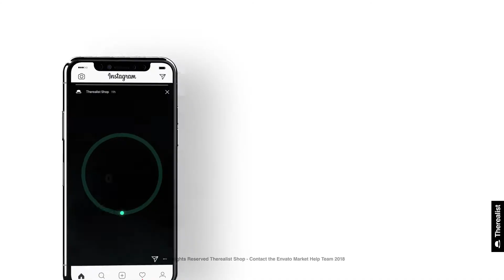Instagram Stories-After Effects Template Videohive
Instashop Corporate & eCommerce Pack – Premium Marketing Tool for Adobe After Effects
24 Professional Instagram Stories (+Growing!)
18 Hi-Res Handmade Floral Elements by ALOIV
Drag & Drop Swipe-Up Buttons
Compatible with High-Quality Free Mockups
Compatible with Google Material Icons
Compatible with Google Material Design
Easy Customization
Vertical Full HD (1080×1920 px)
No Plugins
Detailed Video Tutorial
Free Updates
Credits
Project Created by Therealist Shop
Music Created by Fugu_Vibes
iPhone X Mockup by Motion Bear
3D Mockups Created by XFeatures
T-Shirt Mockup Created by Zeisla